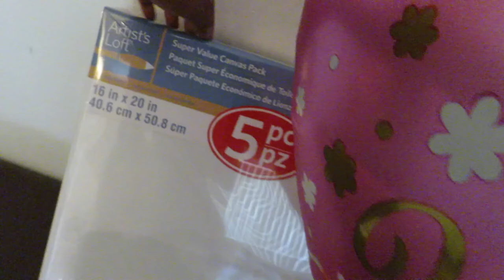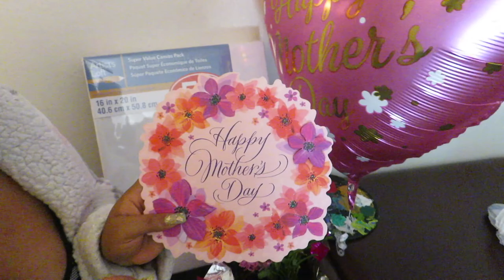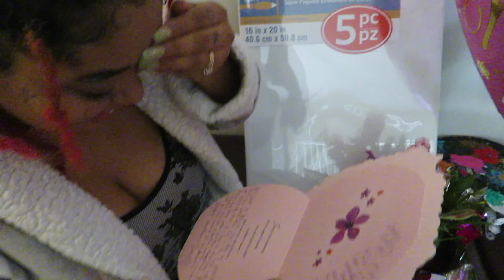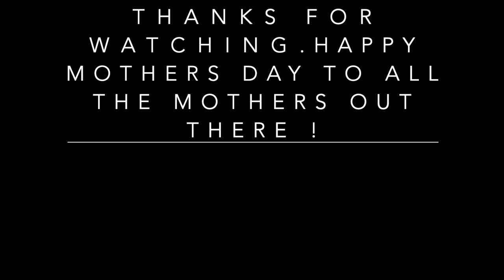Our Late A** Mothers Day Vlog !!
Whats up Tavares Tribe ! We had this video in our camera and didn't post it ! SO HERE IT IS , Better late then Never !

We hope you guys enjoy our VLOG  as much as we had fun filming it!!!